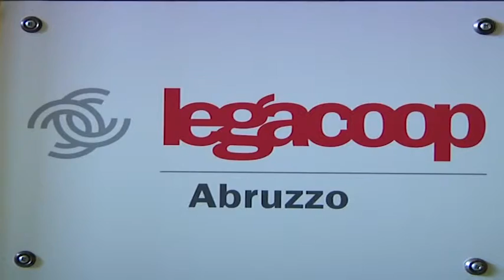ONDA TG 11.11.2014 - INAUGURAZIONE LEGACOOP ABRUZZO L AQUILA